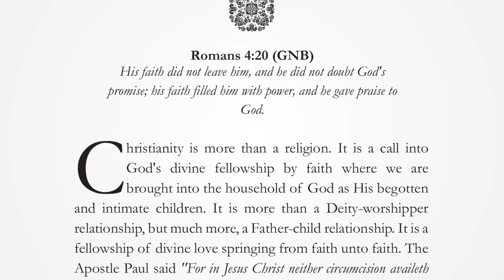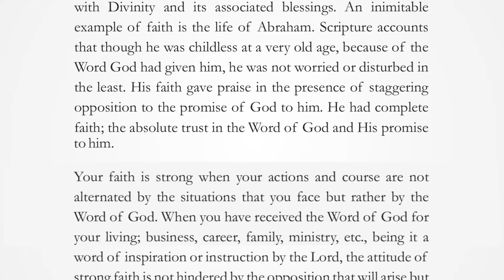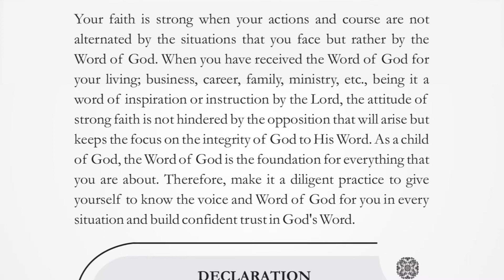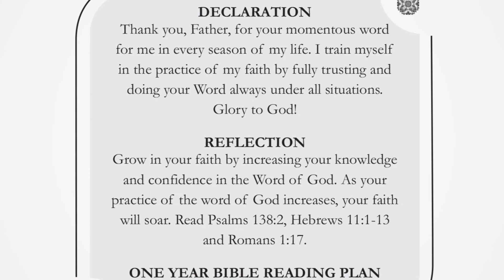BE STRONG IN FAITH | MONDAY, APRIL 18, 2022 | HERALD OF GLORY DEVOTIONAL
His faith did not leave him, and he did not doubt God's promise; his faith filled him with power, and he gave praise to God. Romans 4:20 (GNB)

Christianity is more than a religion. It is a call into God’s divine fellowship by faith where we are brought into the household of God as His begotten and intimate children. It is more than a Deity-worshipper relationship, but much more, a Father-child relationship. It is a fellowship of divine love springing from faith unto faith. The Apostle Paul said "For in Jesus Christ neither circumcision availeth anything, nor uncircumcision; but faith which worketh by love" (Galatians 5:6 KJV).